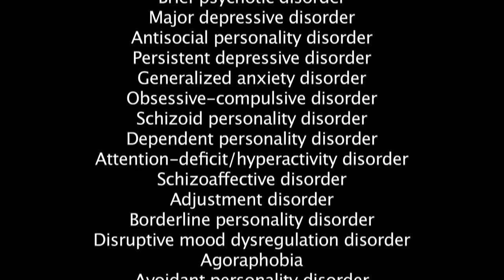Why I Quit Being a Therapist -- Six Reasons by Daniel Mackler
I was a psychotherapist in New York for ten years.  I've often been asked my reasons for ending my therapy practice, and here they are.

I touch on the subjects of the screwed-up mental health system, the unscientific nature of diagnosis and psychiatric medications, the stress of working with traumatized clients, vicarious trauma in the therapist, payments and awful insurance companies, the exhausting nature of the work, the heavy responsibility, pressure to use force on clients (which I never did), and professional liability, to name a few...

A few extra notes:

Some people have asked that I explain why I said that I think children don't belong in therapy, so I made a video on the subject

Also, I said in this video that I didn't work with children in therapy, which I didn't, but in a different video I mentioned that I did work with children.  Well, I did work with children -- just not in therapy.  I worked with them in other contexts, like teaching and also as a musician.

Thanks for reading this! -Daniel